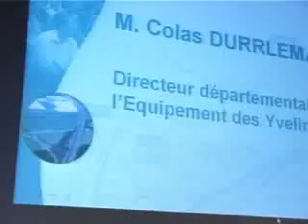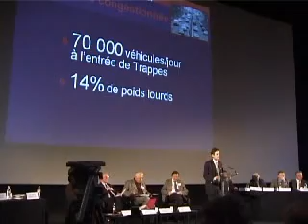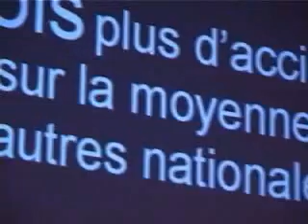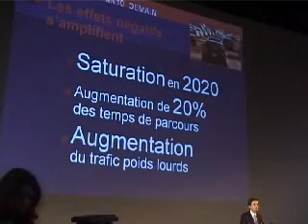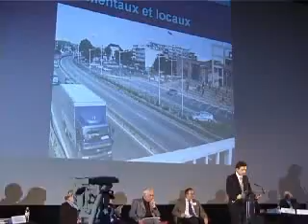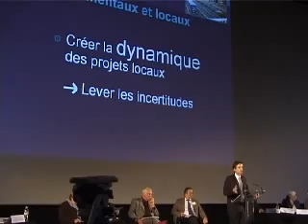1débA12_039m12_DURRLEMAN_LABROUSSE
Organisée par la Commission Particulière du Débat Public sur le Projet de prolongement de l'autoroute A12,
_ Première réunion publique (sur 12, puis 13 prévues) Jeudi 23 mars 2006 à Montigny-le-Bretonneux 20 h salle UGC,
thème : " Les enjeux du Projet "
=- de la 40ème à la 47ème minute , transcrites pages 12 et 13 du Verbatim en ligne
 - Avec - Présentation du Projet suite : * avec Colas DURRLEMAN, Directeur départemental de l'Equipement Yvelines, * et Michel LABROUSSE, Directeur adjoint départemental de l'Equipement ; * Gilbert CARRERE animant le débat.
_ La continuité des séquences de cette soirée de 3 h que j'ai filmée en entier, est accessible sur ce site via la playlist DébatPublic-A12_01-Réunion-23mars06 (et bientôt ), directement par les photos-liens en première page du Verbatim
_ Parmi l'ensemble des 13 réunions filmées in extenso, chaque vidéo étant mise à disposition sous un contrat Creative Commons (by-nc-nd) : Cf.
CC 2006 : CNDP, Jean-Marc Orsatelli.